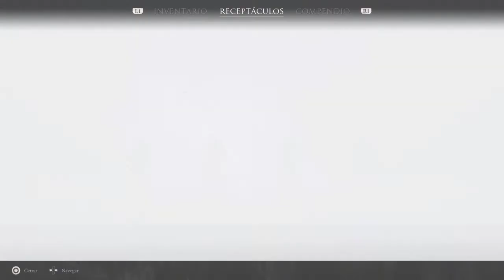MORTAL SHELL - ROTTEN AUTUMN - NUEVO EN HALLOWEEN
MORTAL SHELL - ROTTEN AUTUMN - NUEVO EN HALLOWEEN - Hola amigos aqui os traigo una novedad sobre el contenido nuevo para halloween que está muy interesante!